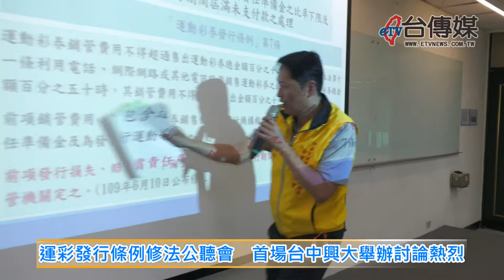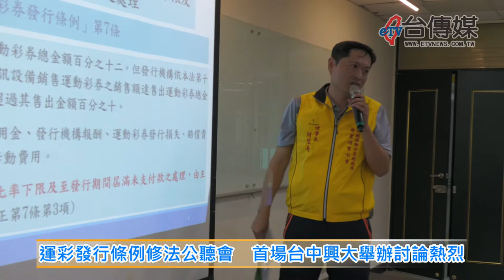《台傳媒新聞》20200902 運彩發行條例修法公聽會 首場台中興大舉辦討論熱烈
【記者 陳文旭、李家京、王睿彤 / 台中報導】
這場運動彩券條例修法公聽會，一共有北中南三個場次，2020年9月1號下午，第一場就選擇在台中市中興大學雲平樓舉辦，公聽會由台科大副校長劉代洋主持，教育部體育署副署長林哲宏、中華民國運彩公會理事長何昱奇、彩券工會聯合會代表等多人參加，雖然台科大副校長劉代洋表示，要從寬認定經銷商的資格，管銷費用的提撥建議留給下一屆，但是運彩公會理事長何昱奇表示，目前券商受到疫情的影響，收入減少、經營困難，這個時候政府單位應該將管銷費用的盈餘盡快提撥給業者，解決業者的生活問題，也增加彩券市場的活絡。
彩券工會聯合會的代表，也對劉代洋副校長的看法表示強烈的反對，並當場希望政府單位也要一視同仁，加快腳步趕緊解決公益彩券的困境，整個會場的氣氛變得相當的針鋒相對。
體育署副署長林哲宏表示，全台灣共有一千六百多家運彩經銷商，去年總營業額高達四百多億元，也提撥41億贊助運動賽事跟培養運動選手，現在彩券經營遇到危機跟瓶頸，教育部體育署希望透過公聽會，找到幫助券商的最好方法。
運彩公會理事長何昱奇指出，管銷費用提撥發行損失、賠償責任準備金還沒有用完，這次的公聽會大家一致認為，應該立刻還給經銷商做為行銷跟宣傳費用，希望政府單位能夠體諒經銷商的辛苦，想辦法提升運彩整體的形象，打開運彩營運的一條活路。